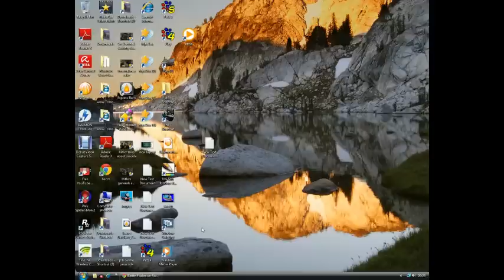jarhead round 2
braveheart lvl 56 vs jarhead MOH LVL 78